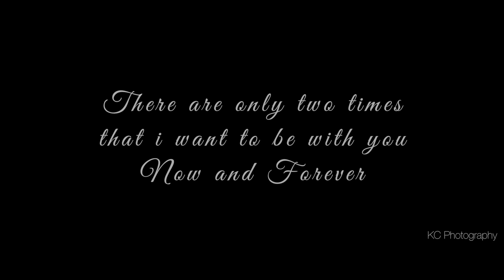Pre wedding video 2019 , Sailaja + Rajashekar , K C Photography